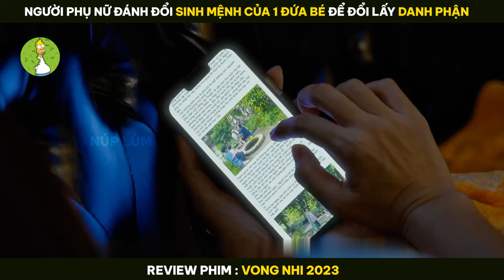[Review Phim] Người Phụ Nữ Đánh Đổi SINH MỆNH CỦA 1 ĐỨA TRẺ Để Đổi Lấy DANH PHẬN Cho Bản Thân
-- Tóm Tắt Phim : Vong Nhi (2023)